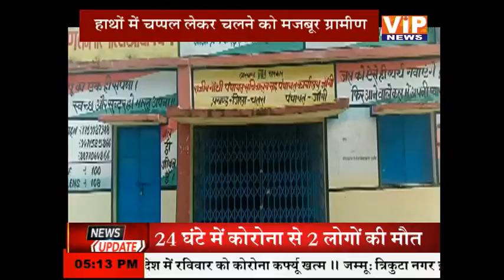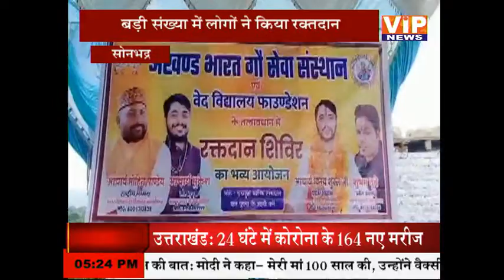5 बजे की बड़ी खबरें || 27 June 2021